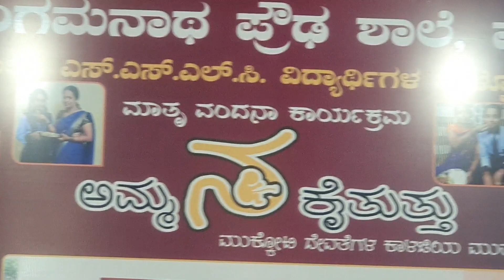2 July 2023